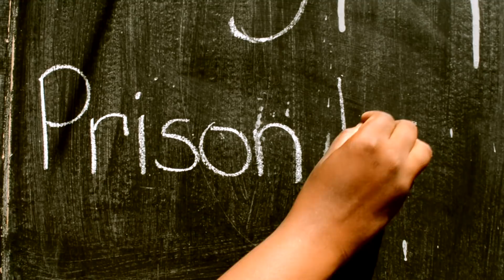CONGO I PRISON LIFE MUSIC VIDEO 2018